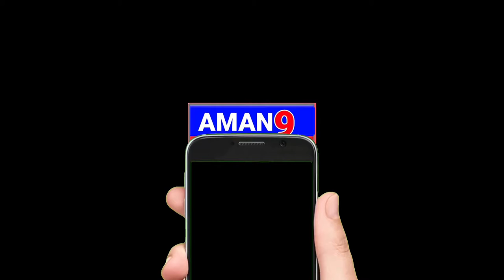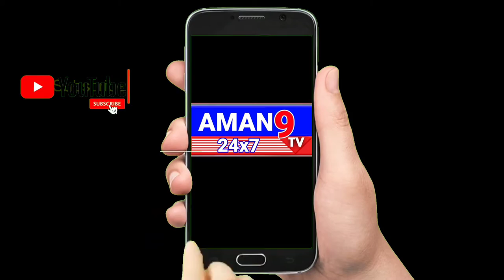Rangareddy నందిగామ మండల కేంద్రంలో సీఐ రామయ్య, పోలీస్ సిబ్బంది కలిసి ప్రజలకు మాస్కూల పంపిణీaman9tv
నందిగామ మండల కేంద్రంలో ఉన్న మార్కెట్ లో సీఐ రామయ్య గారి ఆధ్వర్యంలో మరియు పోలీస్ సిబ్బంది అంతా కలిసి ప్రజలకు మాస్కూల పంపిణీ కార్యక్రమం చేసినారు ప్రజలు మాస్కులు లేకుండా బయటికి వస్తే జరిమానా విధించబడును అని సీఐ రామయ్య తెలిపారు